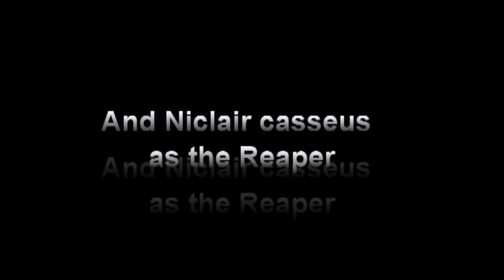Last Hit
what happens when a girl takes one to many hits and she finally gets one last fatal hit? find out